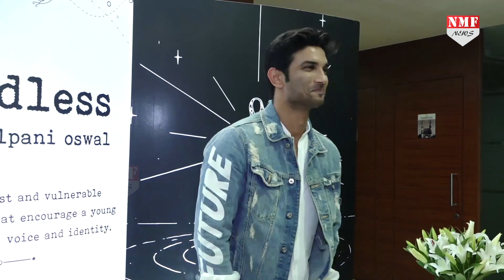Sushant के परिजनों ने दर्ज कराई FIR, Karan Johar से चाहते हैं पूछताछ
Sushant की मौत के बाद जहां पूरा देश एकजुट होकर सीबीआई जांच की मांग कर रहा है…तो वहीं उनका परिवार इस मामले की जांच और छान बीन से नाखुश है…देखिए रिपोर्ट